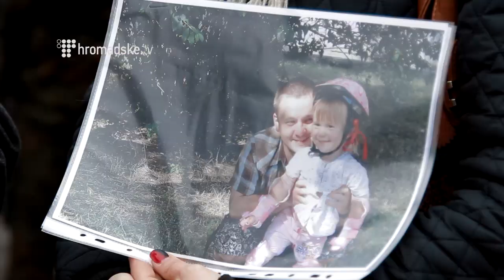Політичні в'язні Майдану досі перебувають у СІЗО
Родичі чотирьох затриманих активістів Майдану, які досі перебувають в Лук'янівському СІЗО, вимагають від депутатів Верховної Ради України та міністра внутрішніх справ Авакова терміново звільнити затриманих.
З такою вимогою родичі та друзі провели пікет під стінами Верховної Ради України.
Чотирьох активістів Майдану: Максима Головина, Сергія Александрова, Олександра Македонського та Тимофія Підлісного було затримано 23 січня (після подій на вул. Грушевського) та винесено рішення про утримання 2 місяці під вартою. Зі слів матері затриманого, хлопці були активними учасніками Майдану.

\ Олександр Назаров, Андрій Метт